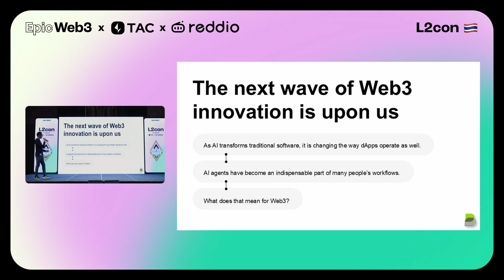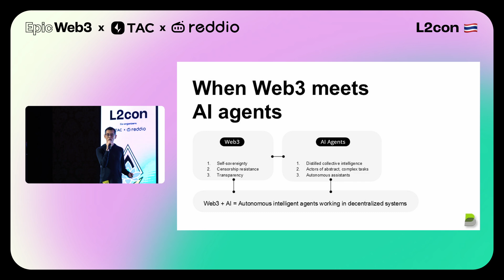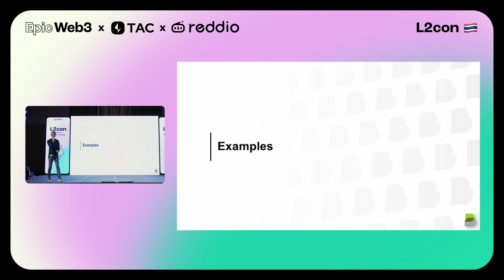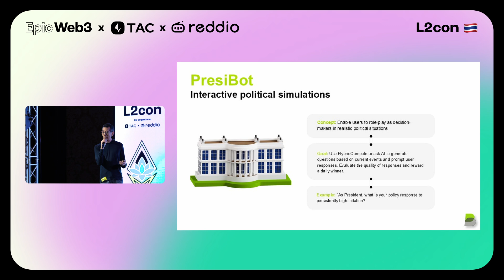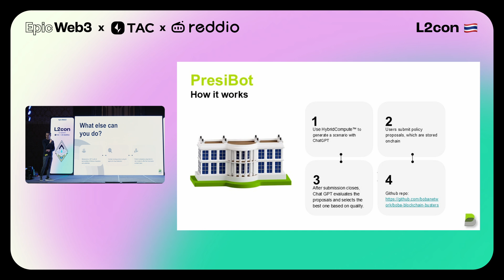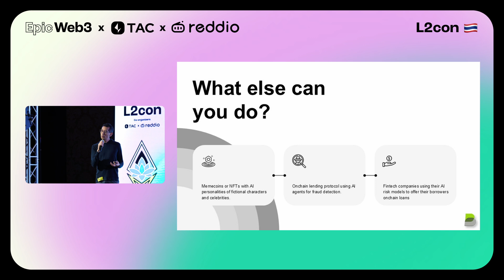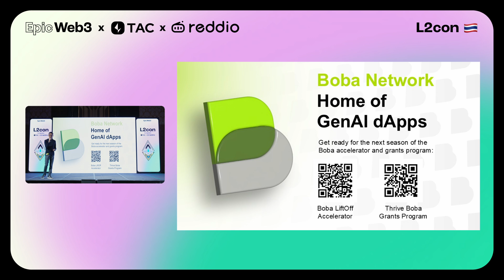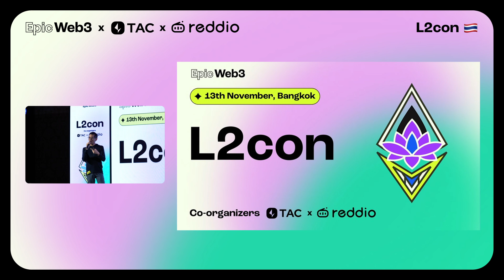How AI Agents Transform Web3 by Alan Chiu, Boba | L2con, Bangkok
Watch a session by Alan Chiu (Co-Founder @ Boba) at L2con in Bangkok. During this session, Alan shares ideas on the impact of AI agents on the evolution of Web3.